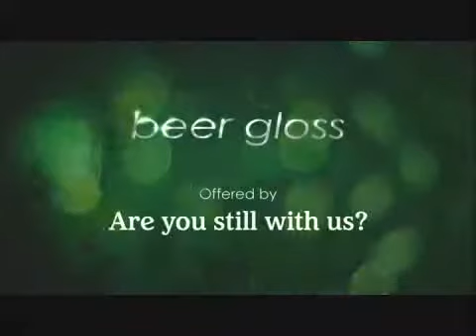Kissing Hot Gloss By Heineken 2013